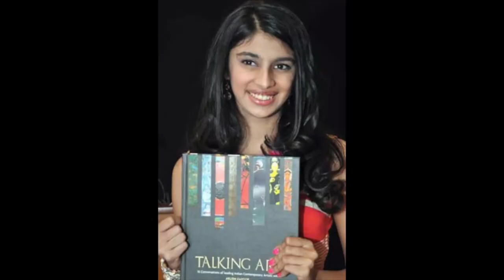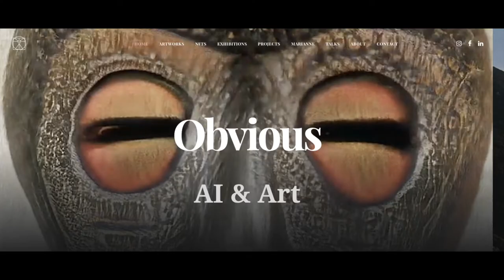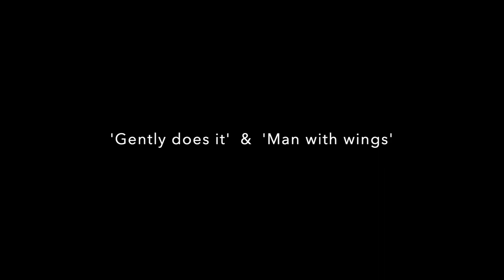What's Next in Art (ii) ?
A breeze through some of the more exciting developments which are shaping the art of the future, and how these are related to the art of the past. 'Retromodernism' is the common fabric of our story - Retmo style the stitching !